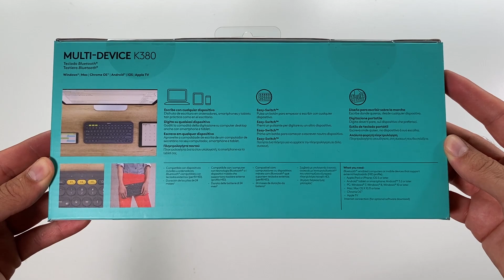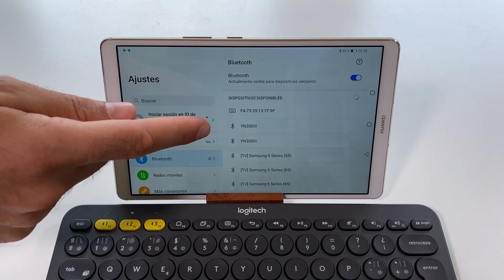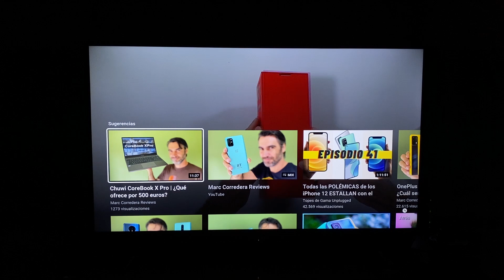¿Necesitas un TECLADO COMPACTO y multidispositivo?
Logitech K380, review en español. ¿Necesitas un teclado bluetooth para PC , Mac o para tu dispositivos Android? Este teclado es muy compacto y llevable en cualquier parte. Si viajas por negocios o lo necesitas para un escritorio pequeño estoy convencido que te será de gran utilidad.

El K380 lo tienes disponible en Amazon España,